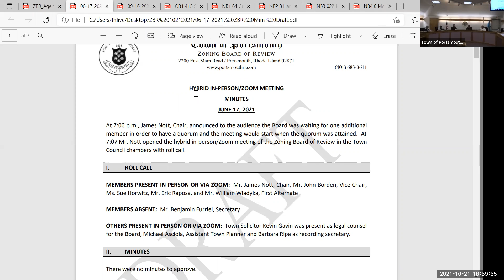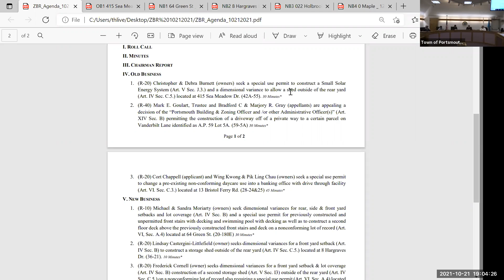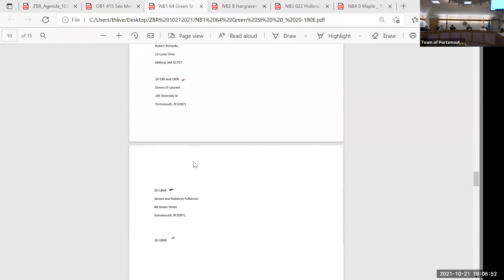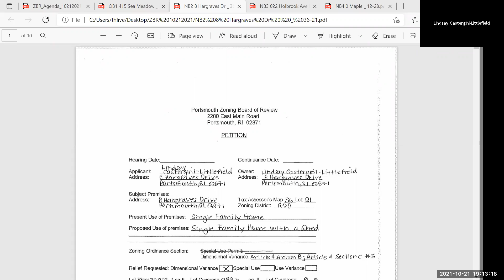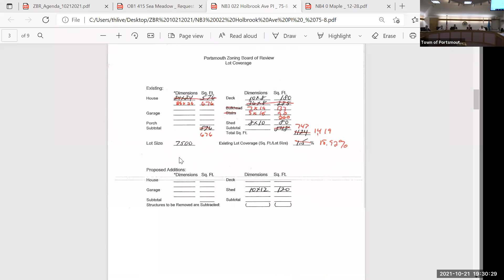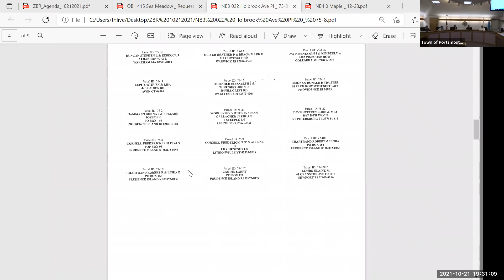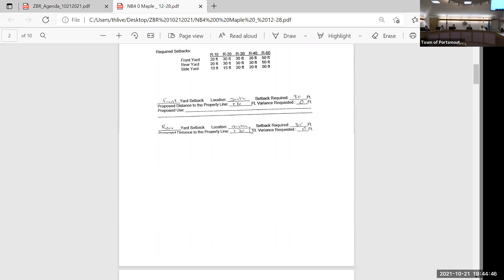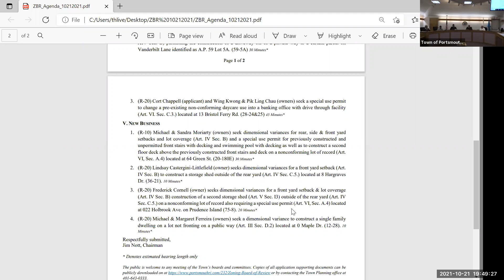10/21/2021 Zoning Board of Review Meeting